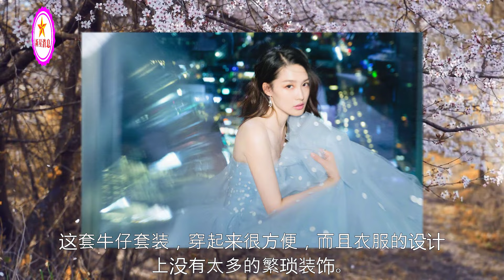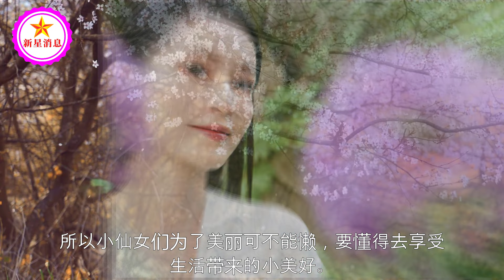李沁春季出游照曝光，牛仔套装超少女，软萌造型惹人爱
李沁春季出游照曝光，牛仔套装超少女，软萌造型惹人爱 | 新星消息